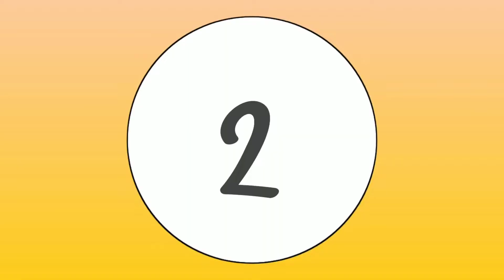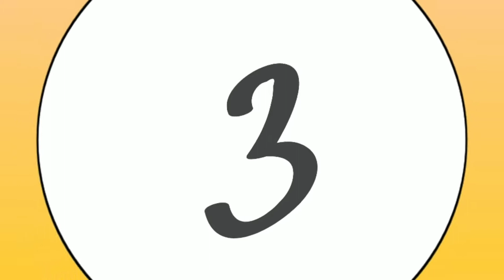Wall hanging craft ideas | Phool Banane || फूल कैसे बनाते है || Kagaj Ke Phool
Wall hanging craft ideas | Phool Banane || फूल कैसे बनाते है || Kagaj Ke Phool  - Flower Ichha

1. Phool Kaise Banate Hain
2. कागज के फूल
3. कागज के फूल कैसे बनाये
4. diy crafts
5. paper crafts
6. paper flowers
7. craft ideas with paper
8. home decorating ideas
9. easy craft ideas
10. Craft gallery
11. ful kaise banaye
12. kagaj ka gulab ka phool
13. kagaj se phool kaise banate hain
14. phool banana
14. phool kaise banaen
15. phool kaise banaya jata hai
16. कागज का फूल कैसे बनता है
17. kagaja phula
18. phool banana sikhaiye
19. phoolon ki design
20. कागज का फूल कैसे बनाये
21. card ka phool
22. card ka phool kaise banate
23. full kaise banaye
24. kagaj ka phool
25. kagaj ke gulab
26. kagaj ke phool kaise banate hain
27. kagaj phool banana
28. kagaj se phool banana
29. kagaj se phool kaise banaen
30. kagaj se titli kaise banate hain
31. kagoje phool banana
32. paper ka phool kaise banate hain
33. phool banana design
34. phool kaise banaen kagaj ka
35. कागज के फूल कैसे बनाए जाते है
36. कागज के फूल बनाना
37. कागज से फूल कैसे बनाएं
38. फूल कैसे बनाएं जाते है
39. फूल कैसे बनाएं
40. फूल बनाना सिखाइए
41. phool kaise banate hain
42. kagaj ke phool
43. kagaj ke phool kaise banae jaate hain
44. paper phool banana
45. kagaj ka phool banane wala
46. kagaj ke phool banana
47. kagaj ke phool banane
48. kagaj ke phool banane wala
49. kagaj se phool
50. kagaj se phool banane wala
51. phool kaise banate
52. कागज का फूल
53. कागज का फूल कैसे बनता है
53. कागज का फूल कैसे बनाते है

.My videos.

• Social Follow -